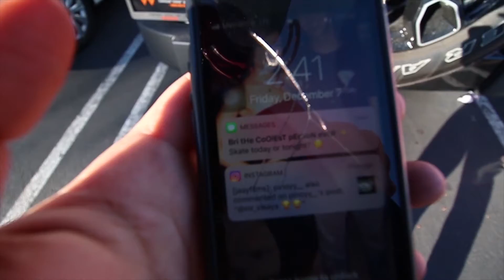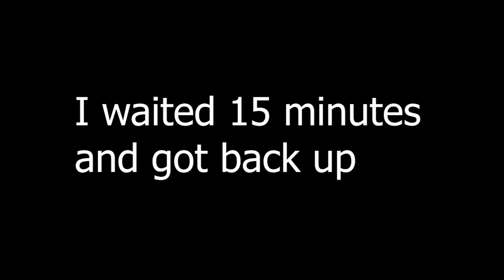DONT PLAY WITH TAZERS CHALLENGE!! (Painful!)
Today i tortured myself with a TAZER!  kinda a dumb idea but if  was really challenging  BTW Sorry bri!!! lmaoo

•(WHAT I RIDE?) 8.5 deck, 149mm Independence trucks, 54mm Bone Wheels, active bearings, Plan Black GripTape.

(WHAT CAMERA I USE?) Cannon t4i, 50mm Lens, Vlog with 10-18mm Lens, Rode Mic.